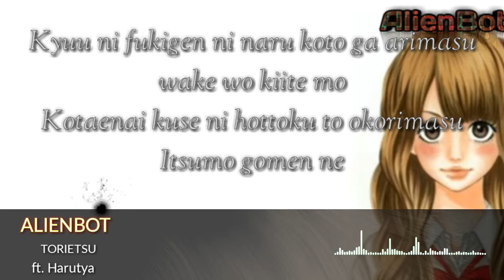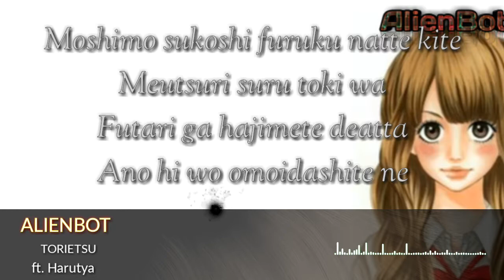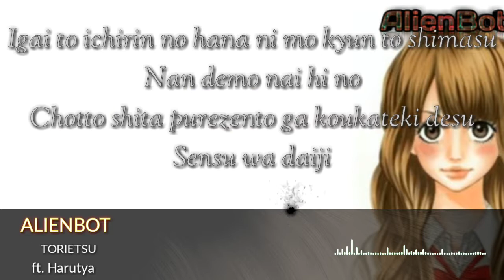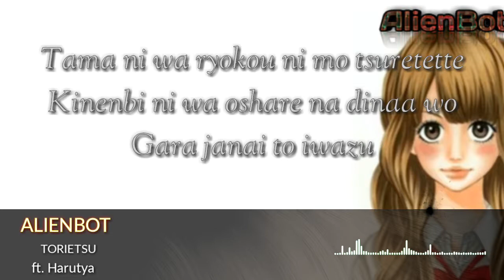TORISETSU ft.Harutya Kobasolo Sub Liric